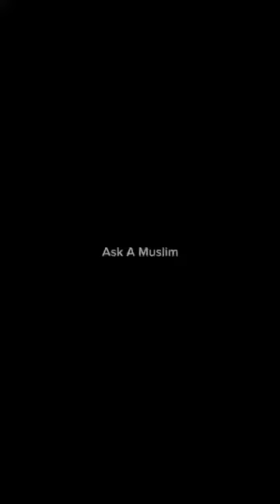What does it mean to have a “strong” heart❤️🛡️